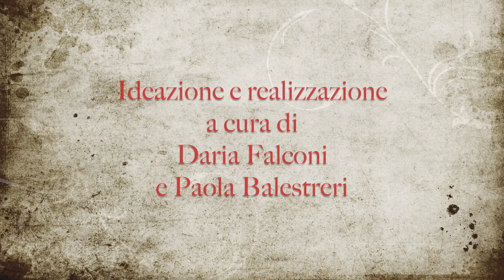Iniziazione - Marco Guzzi - Dizionario della Nuova Umanità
Cosa intendiamo con processo iniziatico? Questo è un lavoro intenso, di apertura, di capacità e di conoscenza. L'iniziazione è il momento chiave della nostra rinascita.

14 agosto 2019:LUNA PIENA
Un progetto a cura di Daria Falconi e Paola Balestrieri